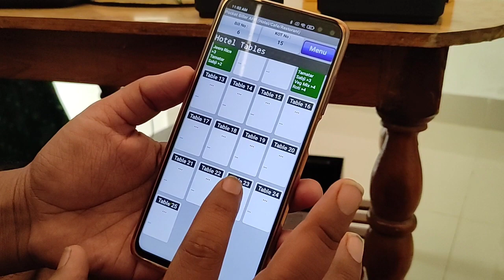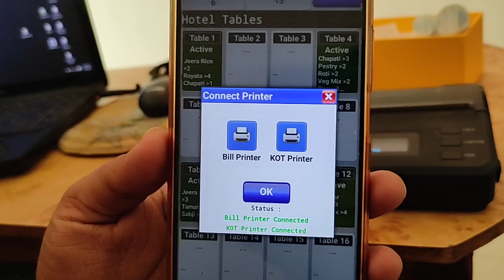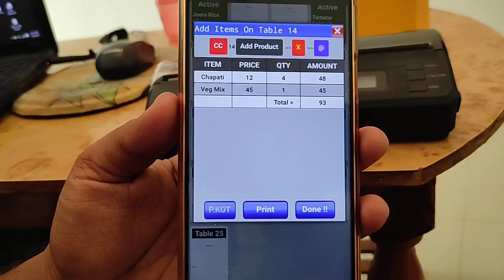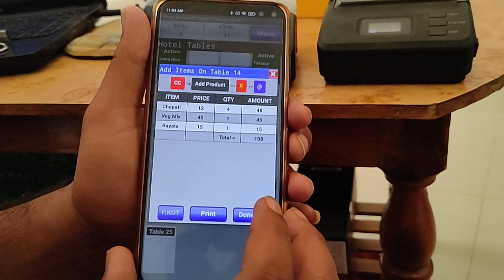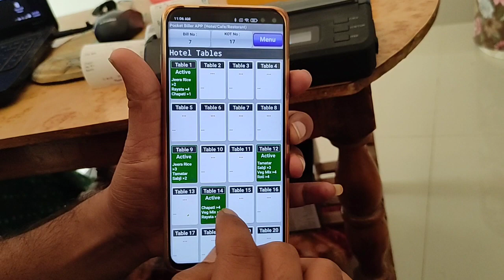Pocket Biller For Restorant Hotel and Cafe Easy Table Management.(Hindi)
This is pocket biller app which can print bill with thermal bluetooth printer.

Releated About.
restaurant billing software demo,
restaurant billing in excel,
billing machine for restaurant,
billing software for restaurant,